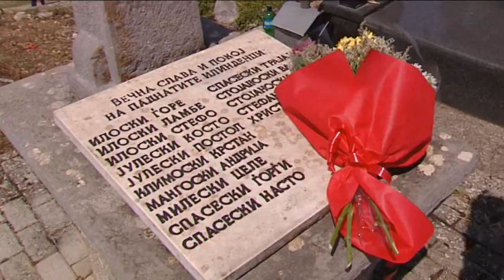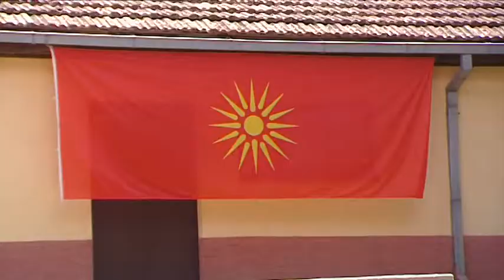Заев и Мицкоски со различен пристап кон одбележувањето на Илинден